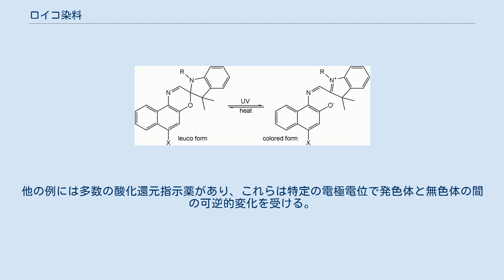ロイコ染料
クリスタルバイオレットラクトンのロイコ体と発色体の変化、ハロクロミズム。
 紫外線照射により誘起されるロイコ体と発色体の間の変化、フォトクロミズム。
 ロイコ染料（ロイコせんりょう、ロイコはギリシャ語でleukos「白」から）とは、2種の化学種（その一方は無色）の間を変化できる染料である。
可逆的変化としては熱、光あるいはpHによるものがあり、それぞれサーモクロミズム、フォトクロミズム、ハロクロミズムの例である。
 不可逆的変化として典型的なものには還元または酸化によるものがある。
無色型は時にロイコ体と呼ばれる。
 ロイコ染料は感熱式サーマルプリンターに用いる感熱紙やある種のpH指示薬の原理となる。
 感熱紙は、見かけ上はサーモクロミズムであるが、ロイコ染料が熱で融解して顕色剤（固体酸性物質）と反応することで発色するので、原理的にはハロクロミズムである。
 最も知られた例としては、硫化染料と建染染料の応用がある。
そのうちインディゴは古典的な例である。
これは特徴的な紫色を呈するが、水には全く不溶であり、つまり直接衣類には染められないということである。
その代わり、還元すると水に溶けるが無色のインディゴ白（ロイコインディゴともいう）になる。
インディゴ白に浸した布地を外に出すと、染料はすぐ空気中の酸素と結合し、不溶性で強く発色するインディゴに変化する。
還元工程は典型的には亜ジチオン酸ナトリウム、ヒドロキシアセトンと水素、あるいは電気化学的方法により行われる。
 オキサジンのスピロ体には無色のロイコ染料がある。
これは分子中のオキサジンと他の芳香環部分が 、sp3混成スピロ炭素により分断されている。
分子の一部のプロトン化、紫外線照射（フォトクロミズムを参照）や、その他の種類の変化を受けると、スピロ炭素とオキサジンの間の結合が切断されて開環し、スピロ炭素はsp2混成軌道を獲得して平面状になり、芳香環基が回転して、そのπ軌道は分子の他の部分と連なり、共役系が形成されて、可視光光子を吸収できるようになるため、着色して見える。
 他のロイコ染料の例としては、クリスタルバイオレットラクトンがある。
これは、ラクトン体では無色またはわずかに黄色いが、低いpHではプロトン化され、強い紫色を呈する。
他の例では、フェノールフタレインやチモールフタレインがあり、これらは酸性から中性のpHでは無色だが、アルカリ性ではピンクまたは青になる。
他の例には多数の酸化還元指示薬があり、これらは特定の電極電位で発色体と無色体の間の可逆的変化を受ける。